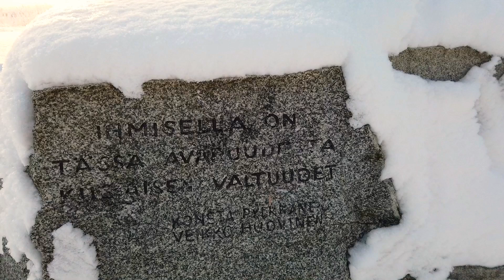-21 PAKKASKÄVELY KOOSTE SOTKAMOSTA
-21 PAKKASKÄVELY KOOSTE SOTKAMOSTA